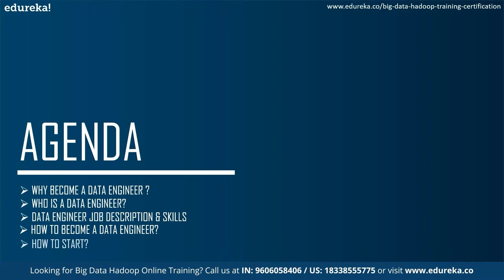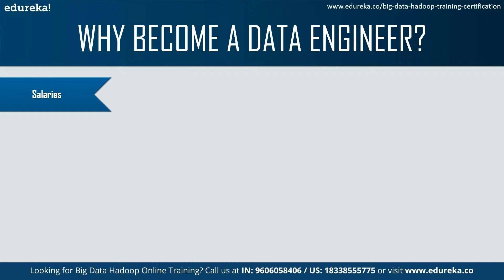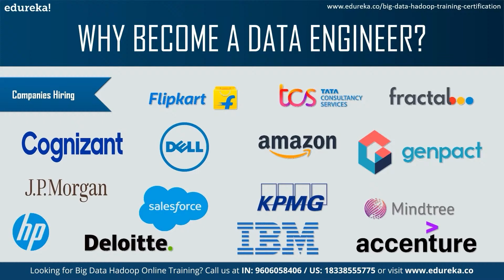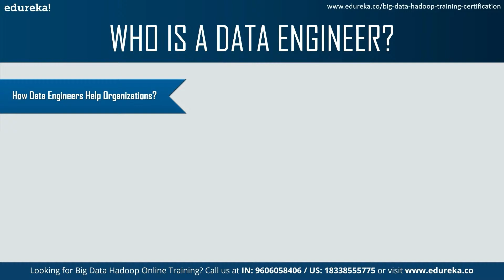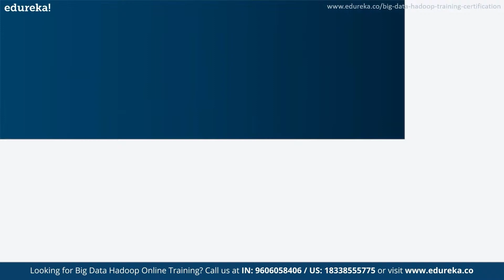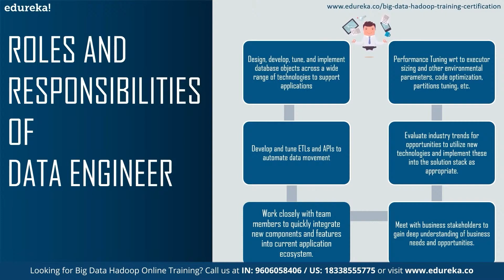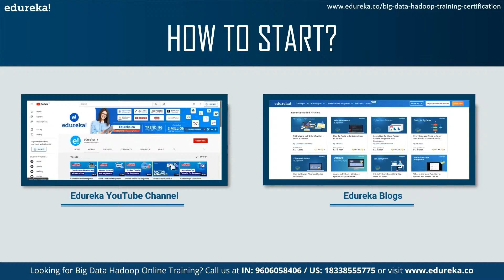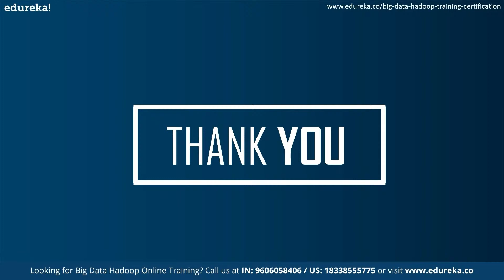How to become a Data Engineer? | Complete Roadmap to become a Data Engineer | Edureka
This Edureka video "𝐇𝐨𝐰 𝐭𝐨 𝐛𝐞𝐜𝐨𝐦𝐞 𝐚 𝐃𝐚𝐭𝐚 𝐄𝐧𝐠𝐢𝐧𝐞𝐞𝐫" will guide you through the steps to learn and have a successful career in Data Engineering. This video will help you to become a Data Engineer in 2024.